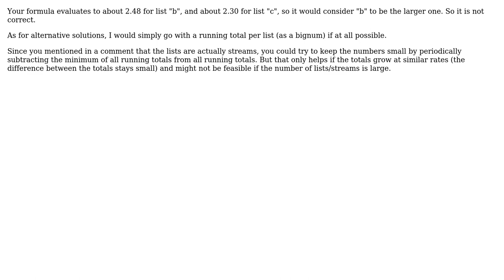Software Engineering: Comparing the sum of arbitrary large lists of ints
With thanks & praise to God, and with thanks to the many people who have made this project possible! | Content (except music & images) licensed under CC BY-SA | Music | Images & others | With thanks to user nomadictype user Nicolas Rinaudo and the Stack Exchange Network Trademarks are property of their respective owners. You are responsible for your own actions.